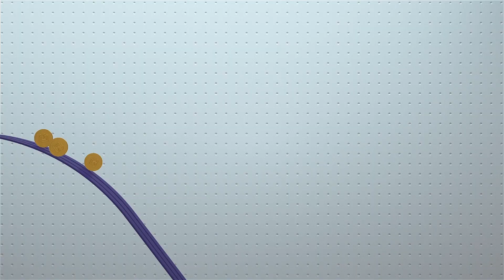BitBay Leads Stablecoin Technology with Dynamic "Rolling" Peg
THE WORLD'S FIRST DECENTRALISED STABLECOIN DESIGNED FOR MASS ADOPTION

With its unique system of adaptive supply control, BitBay is creating a stable and reliable currency that is truly independent. The revolutionary 'Dynamic Peg' creates both a store of value and a medium of exchange.

THE DEMOCRATIC CONTROL OF SUPPLY

Every price is determined where supply meets demand. As demand constantly changes, we must control the supply to counteract that movement. BitBay’s Dynamic Peg is purely decentralized, allowing every participant to vote on which direction the price may go. When the users collectively decide upon a price, the currency can then be trusted for use within BitBay’s double deposit escrow contracts.

This is the definition of a truly stable currency.

Every user has two balances of $BAY, liquid and reserve. During a price crash, stakers can collectively vote to “freeze” a portion of the entire liquid supply. This decreases the supply of everyone’s remaining liquid coins. The frozen coins can also be moved with a time delay which opens the door to a plethora of investment vehicles.

During a price pump, stakers can vote to “unfreeze” a portion of the entire frozen supply. This increases the supply of everyone’s remaining liquid coins. The end result is a coin supply that elegantly adapts to current demand, no matter how much that demand changes.

Historically, centralized and fixed fiat pegs tend to crumble under the pressure of volatility. By design, our dynamic peg requires no single entity to manage the supply of $BAY. BitBay’s democratic voting system allows for maximum resilience and elasticity during extreme volatility.

BitBay’s ecosystem requires a decentralized and stable cryptocurrency in order to thrive. This is now possible, as the dynamic peg eliminates manipulation from Bitcoin volatility, whales, governments, and even trigger bots. It makes room for adoption, and creates long-term, steady growth. When compared to an ever-growing list of stablecoins, BitBay’s Dynamic Peg is unlike any other.